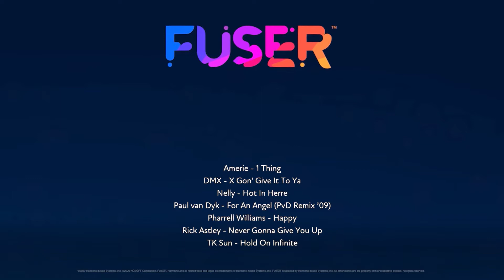FUSER Never gonna be happy!